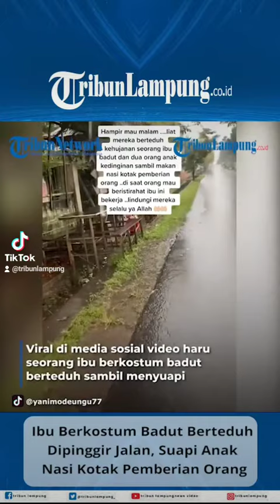Pakai Kostum Badut, Ibu Suapi Anak di Tengah Hujan